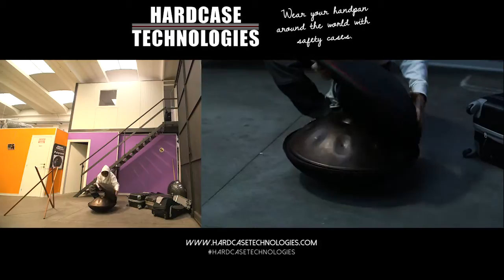Evatek Fly CrashTest 3\6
Evatek Fly CrashTest 3\6 - Evatek Fly Video. Urbanstudio. Prato.